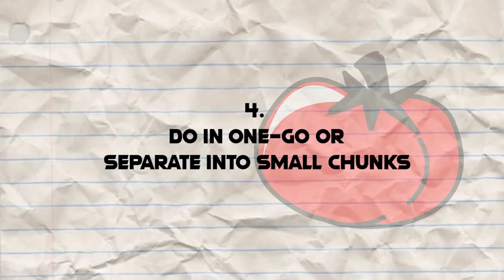How to be Productive as a Student | Online Class Edition | 5 Simple Rules to Follow | Adithya Sai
Hello friends in this video we will be some talking simple productivity tips. With online classes and a lot of free time, i feel a lot of us struggle with getting work done.
These are some simple rules that helped me to stay productive during these uncertain times.
Hope you find them useful!

Time Stamps -
00:00 intro
00:26 Online classes
01:00 Productivity killer - Your Smartphone
01:34 Schedule the Day
02:25 Flow state or Pomodoro
03:12 What's you WHY
04:02 Have Fun
04:26 Summary

My name is Adithya Sai, I'm a third year medical student studying in PKDIMS, KUHS University. I make videos on this channel about being an MBBS student and share with you the lessons I learn.

My goal - Teach you what Medical Schools Dont